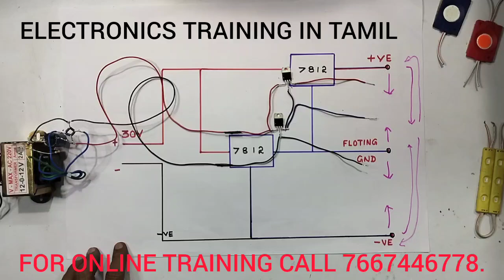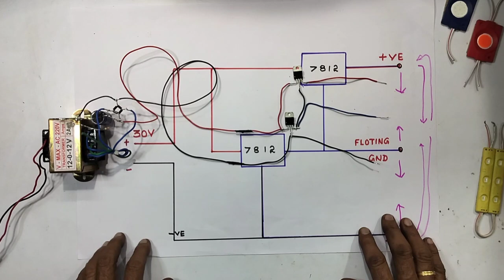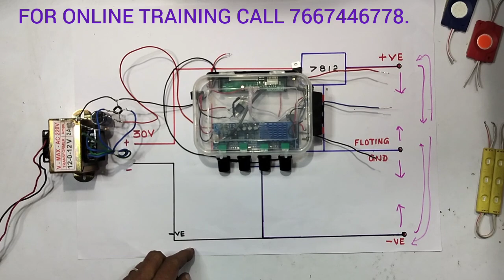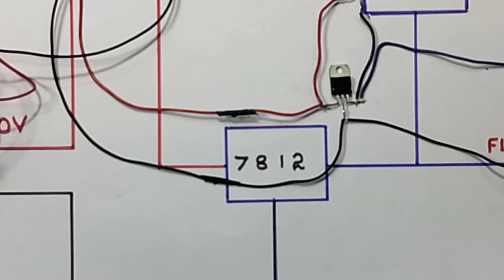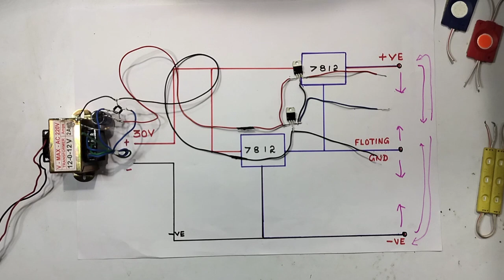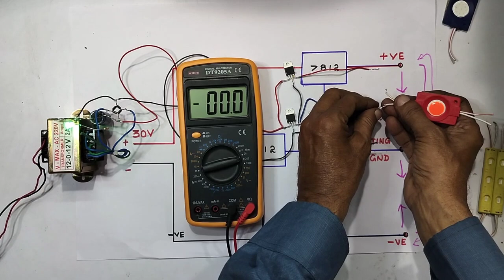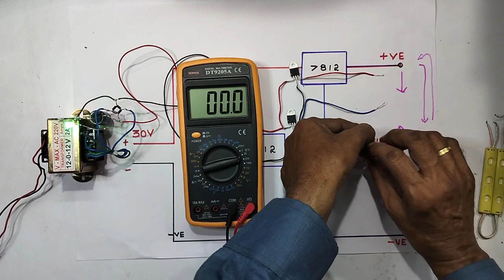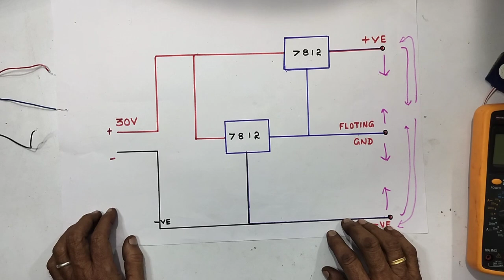HOW ? TO MAKE ,A SINGLE POWER SUPPLY TO...DUAL POWER SUPPLY , WITH PRACTICAL DEMONSTRATION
IN THIS VIDEO WE ARE EXPLAINING ALL DETAILS ABOUT...HOW TO MAKE A SINGLE POWER SUPPLY IN TO. DUAL POWER SUPPLY... WITH CIRCUIT AND PRACTICAL DEMONSTRATION